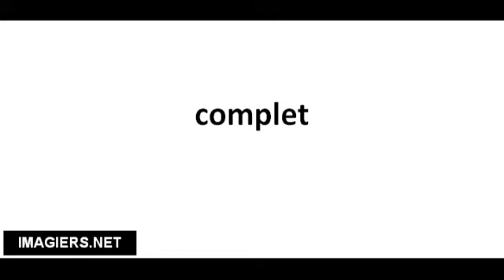Richtig Aussprechen # complet